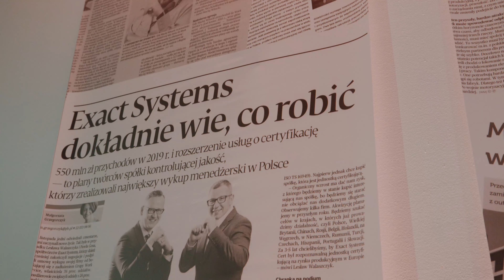Exact Systems' 20 Years of Quality Gala Event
On April 23, in an atmosphere of festivity and happy memories, we celebrated 20 years of quality in the company. Uniqueness of the event will remain in our hearts for a long time to come. See the full footage that summarizes perfectly the magical evening we had! ⭐